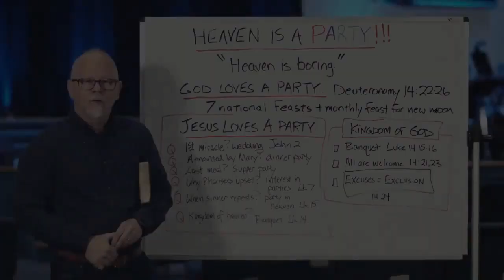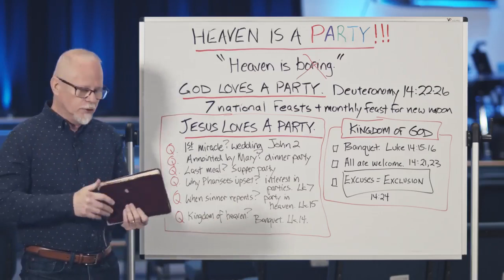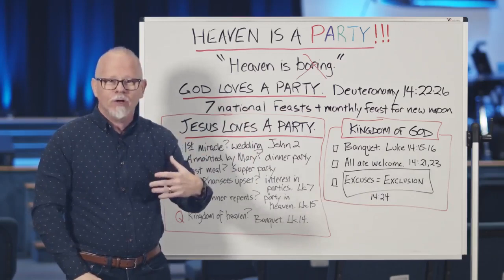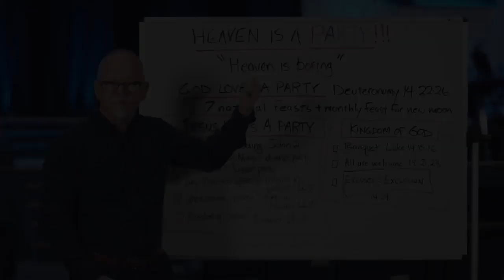Heaven #5 Heaven is a PARTY!!!